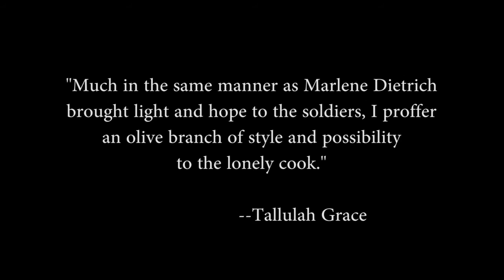"Feathers and Toast" Season One Trailer (Expanded Version)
"Feathers and Toast" comedy cookery show. "I Love Lucy" for the 21st century.
New Episodes released every Tuesday and Thursday10 pm (EST)

("Feathers and Toast" is a series created by Scottish Mime and Stand up Comedian, Mhairi Morrison.

Season One Credits:
Mhairi Morrison as Tallulah Grace
Produced by Mhairi Morrison & Holly Payberg
Directed by Barbara Stepansky
Cinematography by Diego Torroija
Production Design by Katie Nolan
Edited by Holly Payberg